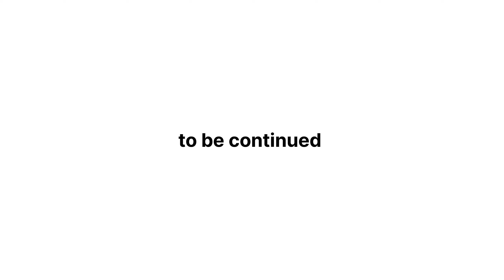लाखाचे कुस्ती मैदान चिमणगाव | Kushti |महिला पैहलवान| Wrestling | kusti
2022,
maharashtra kesari pahalwan,
maharashtra kesari bail,
maharashtra kesari movie,

dangal kushti,

dangal kushti 2022,
dangal kushti live,
dangal kushti scene,
dangal kushti deva thapa,
dangal kushti live today,
dangal kushti video,
dangal kushti javed gani,
dangal kushti thapa,
dangal kushti pehalwan,
wrestle chatter,
wrestling reality,
wrestling,
wrecking ball,
wrestlelamia,
wrestletalk,
wrestling pedia,
wrestlemania 2022,
wrestling hindi news,
wrestling king tamil channel,
kusti pailwan,
kusti deva thapa,
kusti me gold medal 2022,
kusti mallavidya,
kusti dav pech,
kusti baba ladi,
kusti ke dav pech,
kushti dangal,
kusti status,
kushti live,
कुस्ती,
कुस्ती महाराष्ट्र केसरी,
कुस्ती हाच ध्यास,
कुस्ती दगल,
कुस्ती मल्लविद्या यूट्यूब चैनल,
कुस्ती हेच जीवन live,
कुस्ती live,
कुस्ती status,
कुस्ती मुवी,
kushti dangal,
kushti dangal live,
kushti live,
kushti kushti,
kushti dangal live today,
kushti movie rajpal yadav,
kushtia,
kushti live today,
kushti deva thapa,